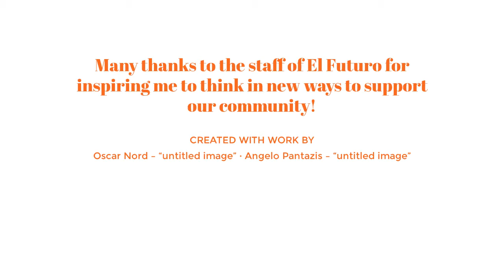La Mesita Learning Cohort: An invitation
Video by past cohort member Vannessa Gharbi